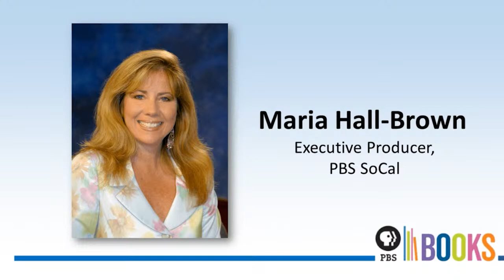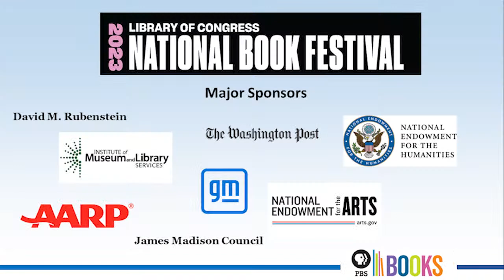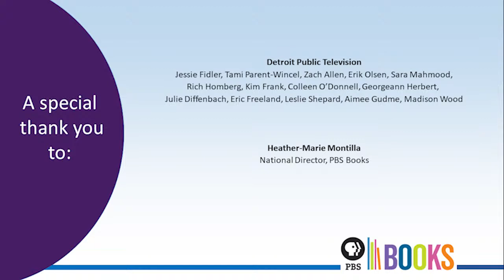LOC NBF - Héctor Tobar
PBS Books, in collaboration with PBS SoCal, interviews Héctor Tobar, a Pulitzer Prize-winning journalist and novelist. Tobar is the author of the critically-acclaimed bestseller “Deep Down Dark” as well as “The Barbarian Nurseries,” “Translation Nation” and “The Tattooed Soldier.”

“Latino” is the most open-ended and loosely defined of the major race categories in the United States. Our Migrant Souls: A Meditation on Race and the Meanings and Myths of “Latino” assembles the Pulitzer Prize winner Héctor Tobar’s personal experiences as the son of Guatemalan immigrants and the stories told to him by his Latinx students to offer a spirited rebuke to racist ideas about Latino people. Our Migrant Souls decodes the meaning of “Latino” as a racial and ethnic identity in the modern United States, and seeks to give voice to the angst and anger of young Latino people who have seen latinidad transformed into hateful tropes about “illegals” and have faced insults, harassment, and division based on white insecurities and economic exploitation.

About Héctor Tobar
Héctor Tobar is a Pulitzer Prize-winning journalist and novelist. He is the author of the critically-acclaimed bestseller “Deep Down Dark” as well as “The Barbarian Nurseries,” “Translation Nation” and “The Tattooed Soldier.” Tobar is also a contributing writer for the New York Times opinion pages and an associate professor at the University of California, Irvine. He has written for The New Yorker, The Los Angeles Times and other publications. Tobar’s short fiction has appeared in the Best American Short Stories anthology series, “Los Angeles Noir,” Zyzzyva and Slate. The son of Guatemalan immigrants, he is a native of Los Angeles, where he currently lives with his family. His newest release, “Our Migrant Souls: A Meditation on Race and the Meanings and Myths of ‘Latino,’” will be featured at the 2023 National Book Festival.

PBS Books welcomes you!